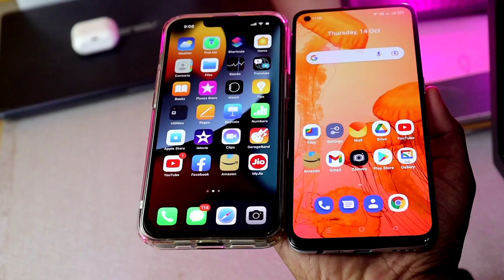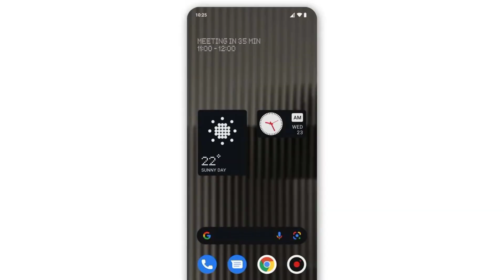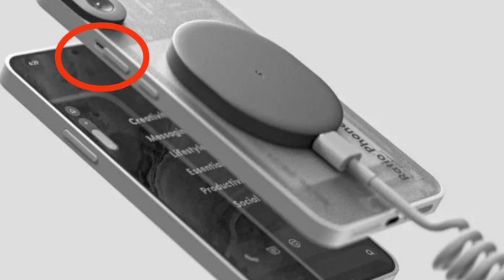Nothing Phone 1 Price & Launch Date ! ওয়ানপ্লাসের দিন শেষ? Nothing Phone Review Bangla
On this video we talk about nothing phone 1 which is going to launch soon in India & Bangladesh market.

Nothing phone 1 full review in bangla -
Nothing phone 1 Bangladesh price -